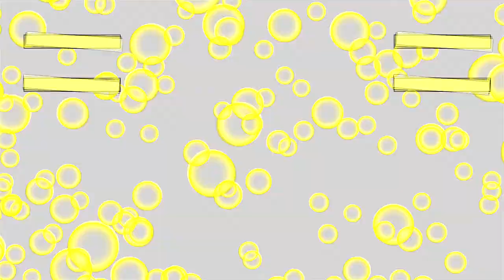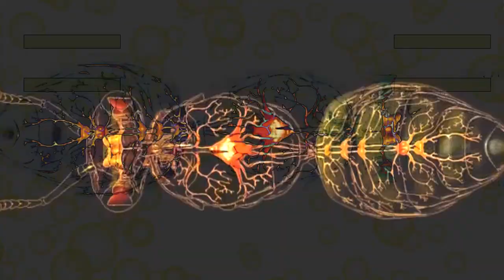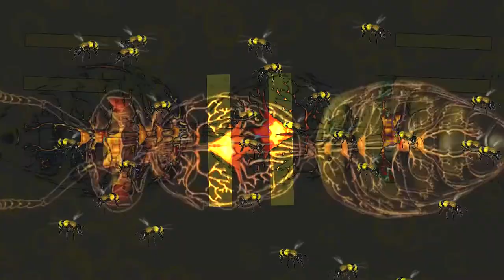Pursuant (BEING EQUAL Music Video)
All things. Music is a studio jam with the microKORG and the Electro-Faustus Drone Thing, in 18/4 time, or a repeating 3 bars of 6/4. Video sources are public domain. Bee nice.